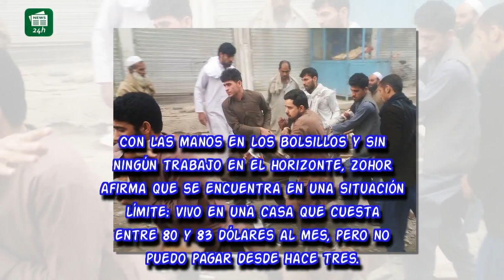Zohor, el intérprete del Ejército que vive acorralado por los talibán: "Sacadme de Afganistán"